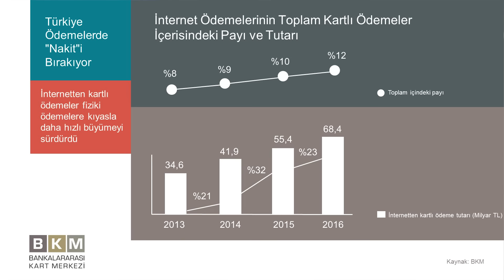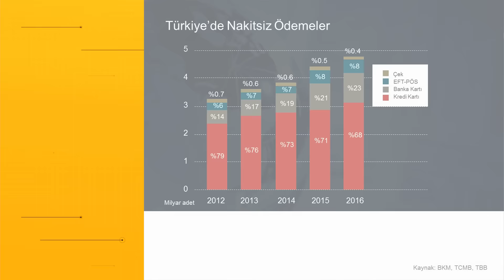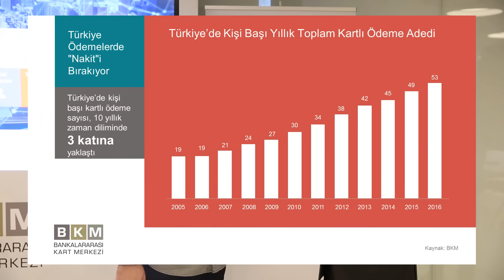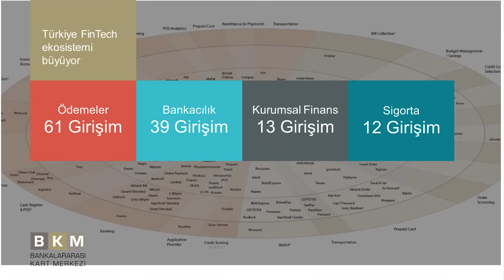Türkiye'de mobil ödeme yaygınlaşmaya devam ediyor!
Bankalararası Kart Merkezi (BKM), Türkiye'de kartlı ödemeler ve nakitsiz toplum hedefine yönelik çalışmalar konusunda 2016 yılında yaşanan gelişmeleri, yapılan basın toplantısında değerlendirdi.

Değerlendirme toplantısında BKM Genel Müdürü Dr. Soner Canko, 2016 yılında lüks tüketimin azaldığını ve tüketicilerin temel ihtiyaçlarını karşılayarak tasarrufa yöneldiğini belirtti.

Canko, Türkiye'nin 2023 yılında nakitsiz toplum olma hedefinde temponun düşmediğini, nakitsiz yaşam, mobil ticaret ve finansal Teknoloji girişimleri (Fintech'ler) başlıklarında Türkiye'nin sağlıklı büyümesini sürdürdüğünü vurguladı.

Türkiye ödemelerde “nakit”i bırakıyor
Türkiye'de 2016 itibarıyla banka ve kredi kartları dâhil olmak üzere toplamda 176 milyon kart olduğunun altını çizen Dr. Soner Canko, bu kartların 58,8 milyonunun kredi kartı, 117 milyonunun banka kartı olduğunu vurguladı. Kart sayısı gelişiminde 2015'ten 2016'ya yüzde 3'lük artış olduğuna dikkat çeken Canko, “Avrupa'nın 1 numaralı kart pazarı olmayı sürdürüyoruz” diye konuştu.

2016'da 587 milyar TL tutarında kartlı alışveriş yapıldı
Ödemelerdeki kart kullanımının artışına dikkat çeken Dr. Soner Canko, “2016'da toplam kartlı ödemeler yüzde 12 büyüdü. 2015'te 526 milyar TL tutarında kartlı alışveriş yapılmıştı. 2016'da bu miktar yüzde 12 oranında artışla 587 milyar TL'ye çıktı” ifadelerini kullandı.